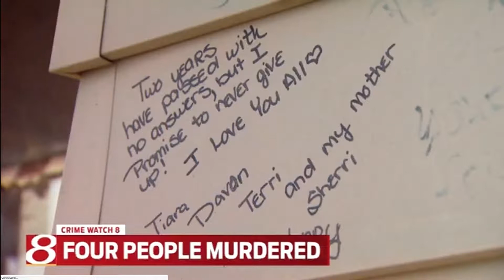QUAD HOMICIDE VICTIMS VIGIL VI